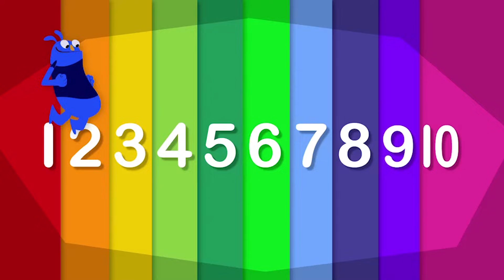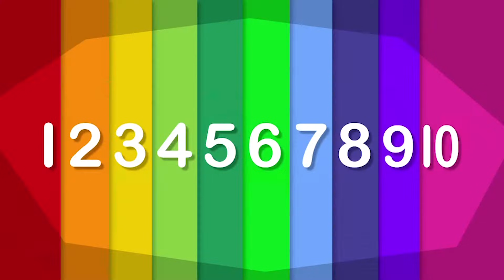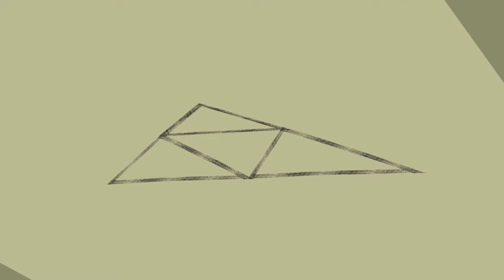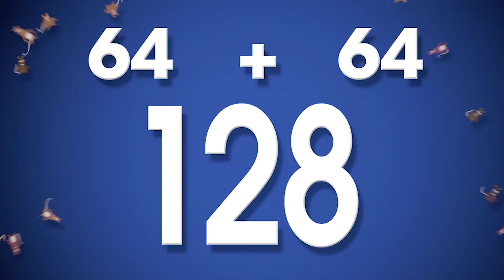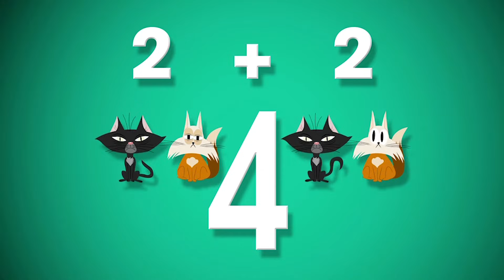UMIGO | Episode 11 - 15 COMPILATION | Math Song for Kids | FUN SONGS Math for Kids Cartoon for Kids